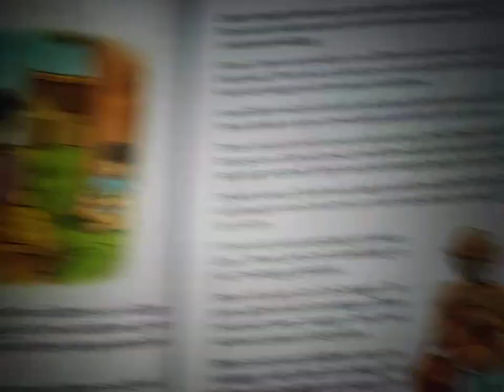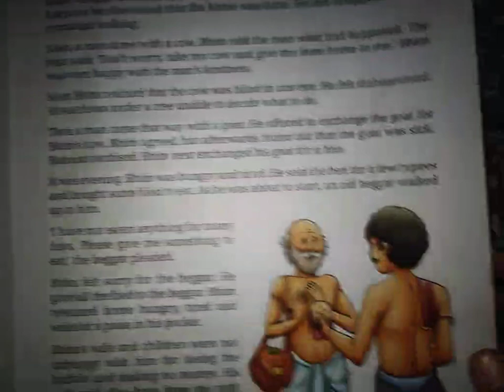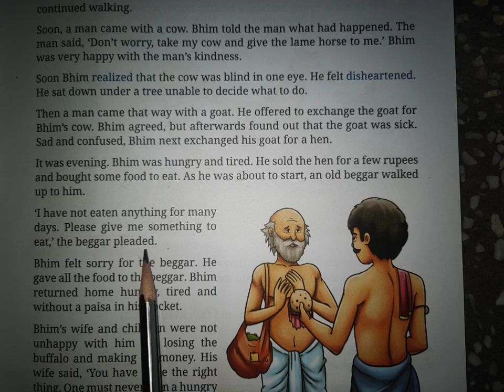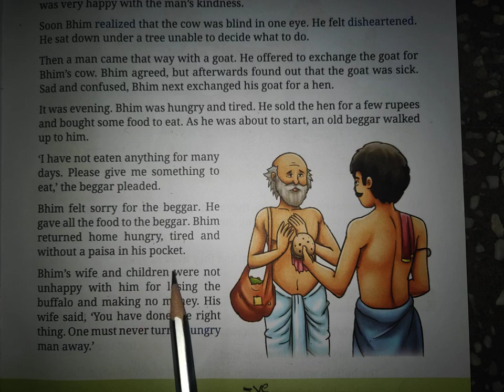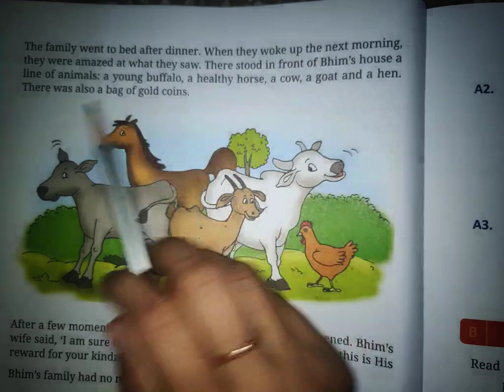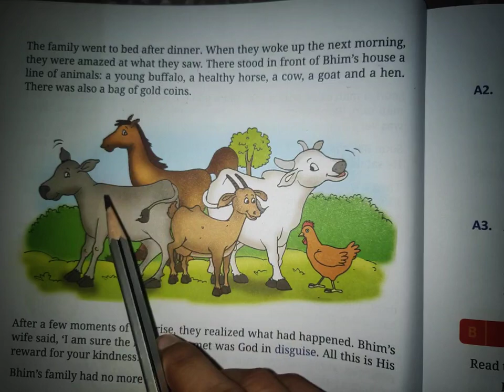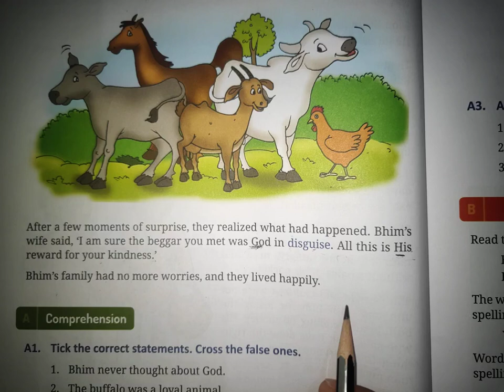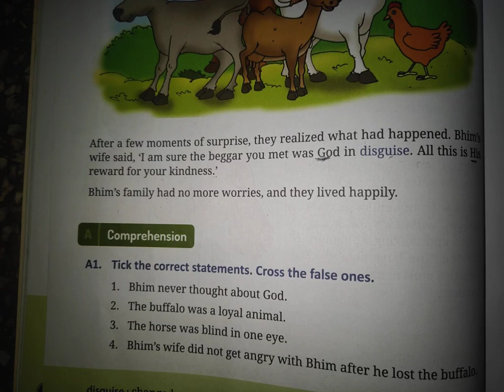Class-3 REAL ENGLISH {LESSON-4 BHIM AND The BUFFALO}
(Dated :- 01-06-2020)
Lesson- 4 detailed explanation